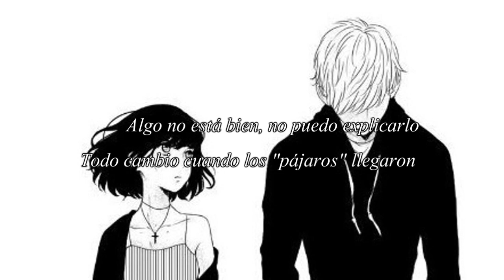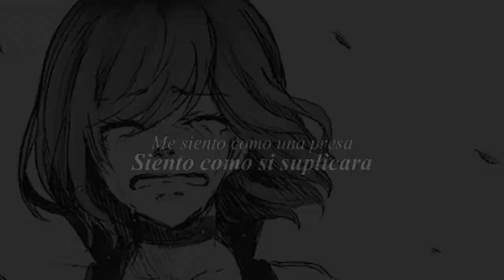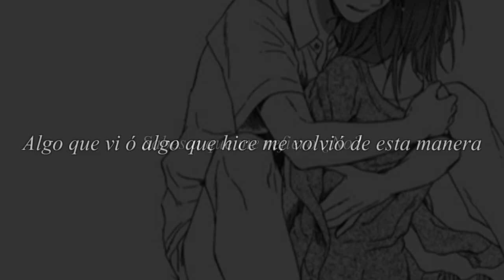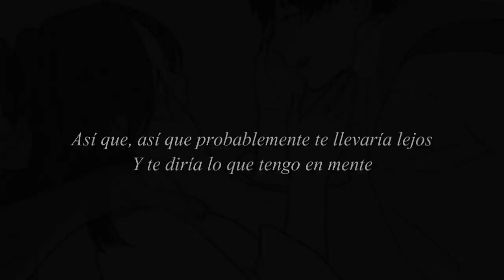P R E Y - Sub español (Anime)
Buenas noches a todos! Ja! A que no se esperaban que andará hasta tan tarde editando para traerles un nuevo video ;-;  o quizas es muy temprano (? Quien sabe e.e recien son las 4:37 am.

¿Cómo han estado? Prometí no desaparecerme :c pero es inevitable, hay tantas cosas con las que me distraigo T-T Y aquí estoy otra vez, con una canción de mi banda favorita ;-; The Neighbourhood ♥ Espero que les guste (Si, esta editada, como siempre e-e)

Lamento si me comi acentos :'c es que Word no le agregaba los acentos a las palabras, así que pensé que estaban bien escritas aunque tengo mis dudas(?)

Y bueno... ;-; no se que mas decirles, estoy en blanco y quiero que el video se suba para irme a dormir y evitar que me reten(?)

Espero que les guste ;-; Los quiero, besos y hasta el proximo video ♥

Curiosidad: renderice dos veces el video por escribir mal una palabra :'c

Cancion: Prey - The Neighbourhood
Animes:
-Oyasumi punpun
-Otonari wa 1-ken de 2-do Oishii
-Horimiya
-Suki ni naranai yo senpai
-Hetalia
-Kuroko no Basket
-Ao no exorsist
-Y otros más cuyos nombres no se(?